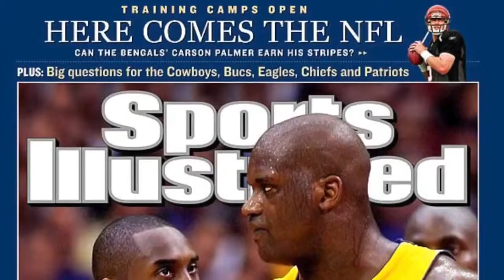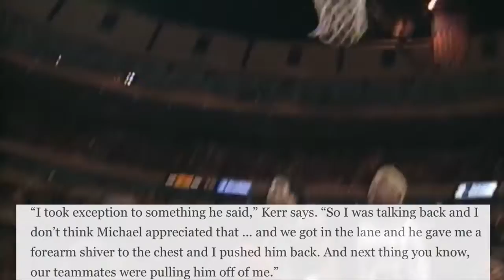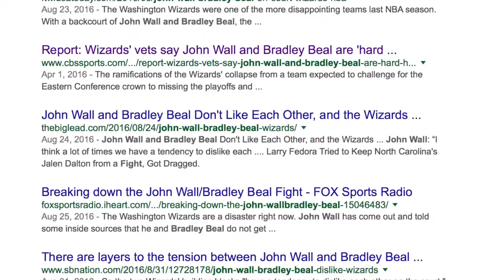Mj Punched Steve Kerr In Face During Gameplay | NBA Basketball